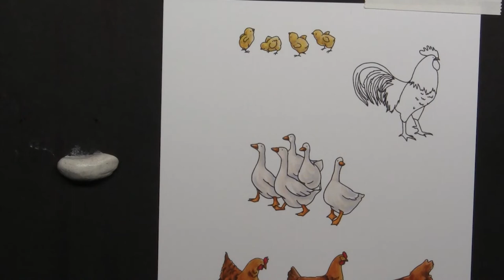Copic Marker Colour Edgar & Molly Farm Birds Set Rubber Stamp - Stamping Bella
Stamps Used: Edgar & Molly Farm Birds Set rubber stamp set - available